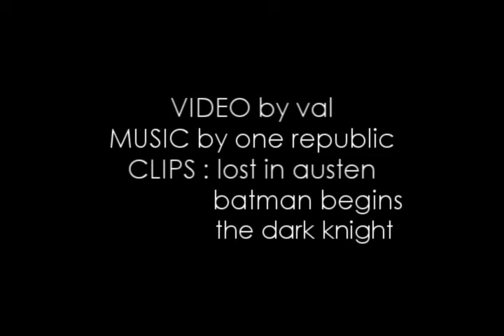Bruce Wayne (batman) / Amanda Price - Stop and Stare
Another challenge vid made for the IoTs contest.
I picked the AU pairing of
Bruce Wayne (Batman Begins/The Dark Knight) and Amanda Price (ITV Lost in Austen)

Now this was a pretty tricky pair to combine but I thought it turned out pretty well in the end ;)
Song : Stop and Stare by One Republic
Clips: ITV Lost in Austen
         Batman Begins
         The Dark Knight
Storyline:

Amanda and Bruce were childhood friends and now a couple . Everything  goes smoothly until one day they
have this terrible fight .
(The video opens with Amanda leaving Bruce`s mansion thinking over all that went wrong. )
Bruce is devastated as well but he doesn`t know if she will ever come back to him. As Amanda sits at home sulking - she suddenly hears a noise coming from somewhere in her house. She goes to investigate and finds it coming from one of the closets . She pushes it open and finds a door way . Curious she walks through and suddenly enters a whole new world ! Its the perfect place and she meets some very nice people but despite everything perfect around her - she can`t stop thinking about Bruce .
Back in the real world Bruce can`t get Amanda out of his head either. He looks around and realizes that everything reminds him of her like for example the stethoscope she gave him when he was little as he loved playing doctor. He feels like he will never be the same without her. He even gets drunk sets certain things that remind him of her on fire.

Is this the end ? Will Amanda ever return or is it all over ?

Note : All the black and white scenes are Bruce and Amanda`s flashbacks.
          This video focuses only on Bruce Wayne and not him as batman

Download available at my 4shared (see my profile)